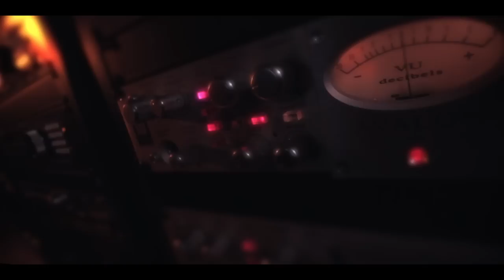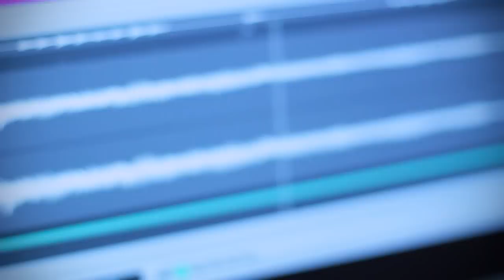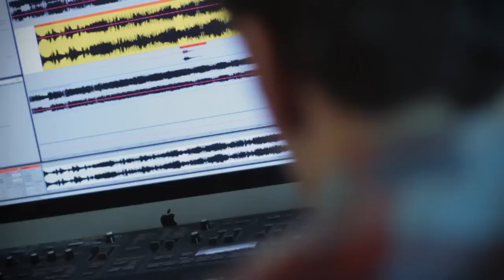SSX Music Production with Freddy Ouano (HD)